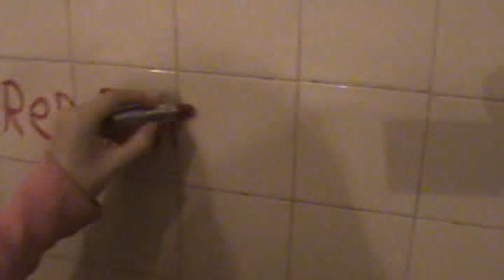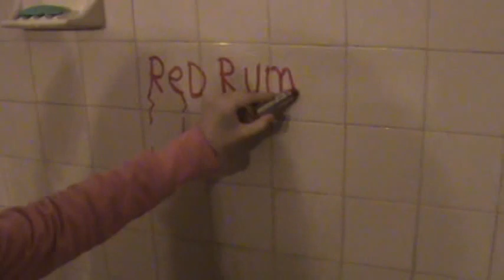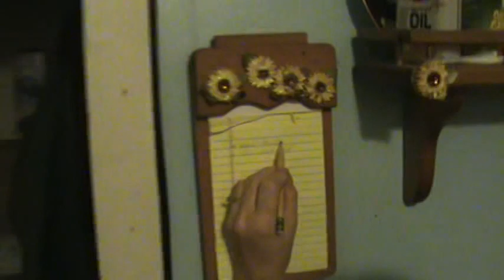THE REDRUM {MURDER} SHOWER PRANK